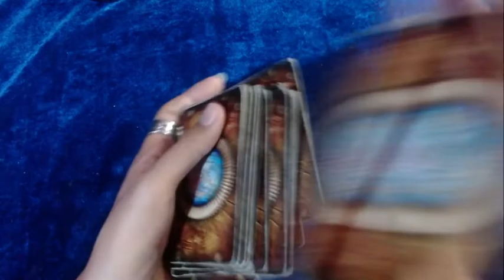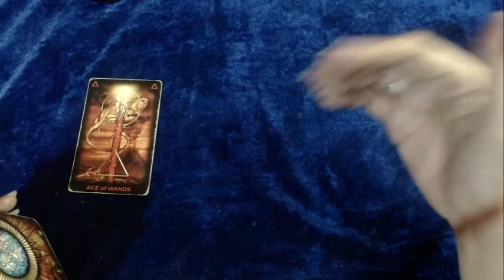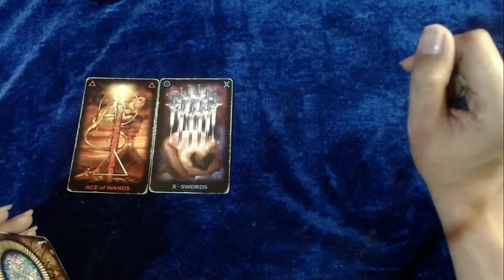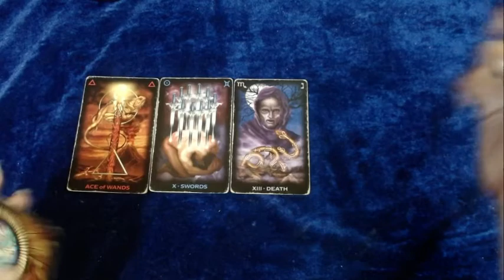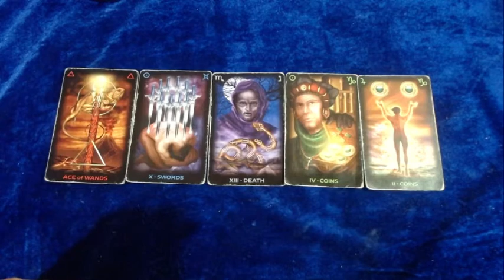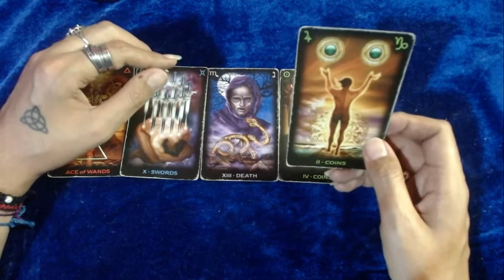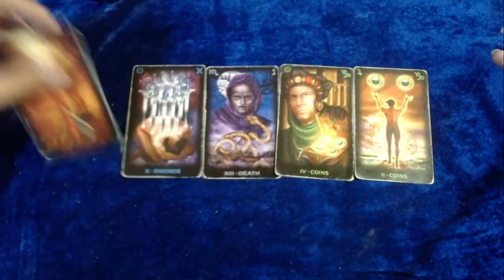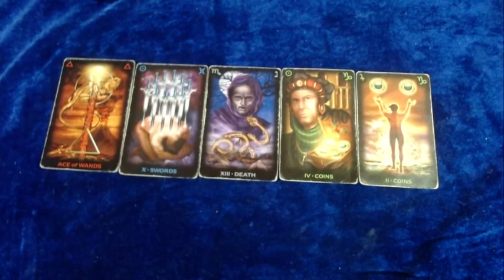♊GEMINIS AMOR❤️❤️❤️Cree en ti y no te detengas❤️❤️❤️ - 16 al 31 de mayo del 2022